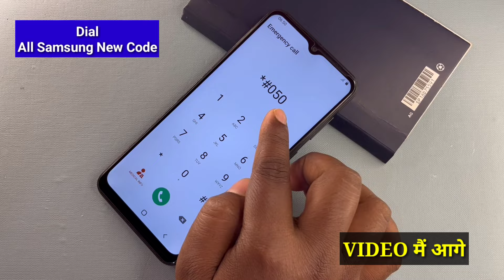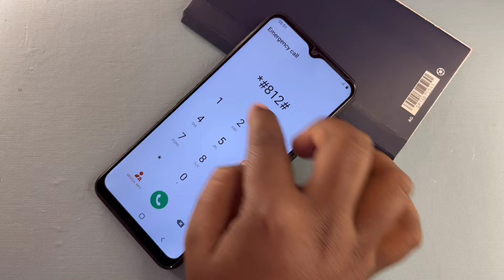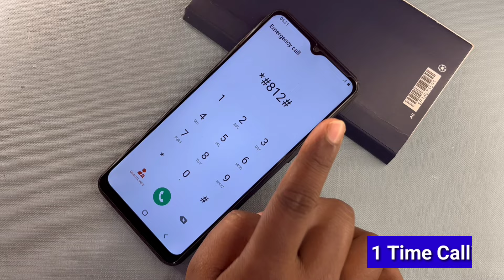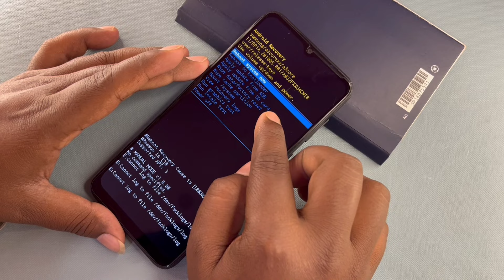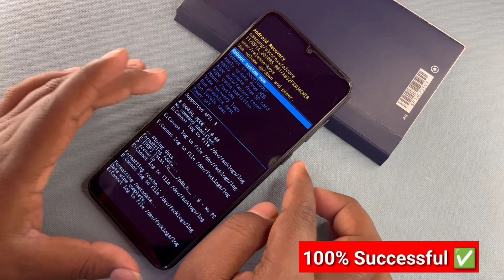2024 Method:- samsung ke mobile ka lock kaise tode, how to unlock samsung phone forgot password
2024 Method:- samsung ke mobile ka lock kaise tode, how to unlock samsung phone forgot password

how to unlock android pattren pin password
how to unlock android phone pin lock
remove pattern lock samsung
remove pin code android
mobile ka lock kaise tode
mobile ka pin code kaise khole
How to Unlock Samsung Phone If Forgot Password 2023
samsung ke phone ka lock kaise tode
unlock samsung phone
unlock samsung j7 phone forgot password
About this video- Dosto Aaj Ki Is Video Me Maine Aapko ( All Samsung Pin Lock ) Ke Bare Me Bataya Hai Ummeed Hai Aapko Ye Video Bahut Hi Jyada Pasand Aayegi Thank You So Much...